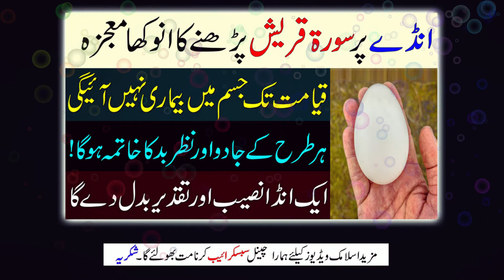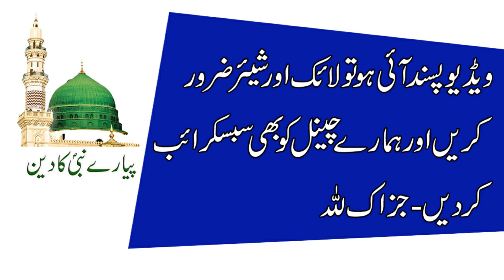Surah Quraish Or Aik Anday Ka Amal | Naseeb Or Taqdeer Badal Jaye Gi